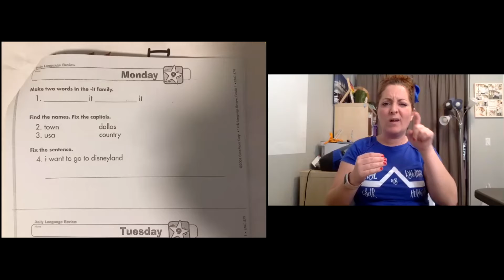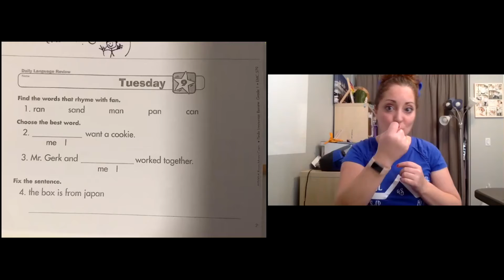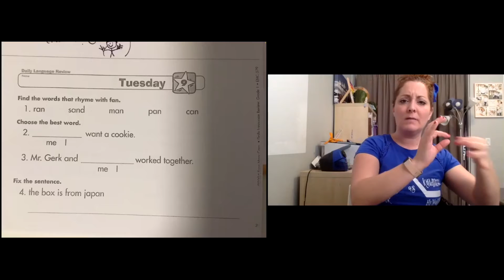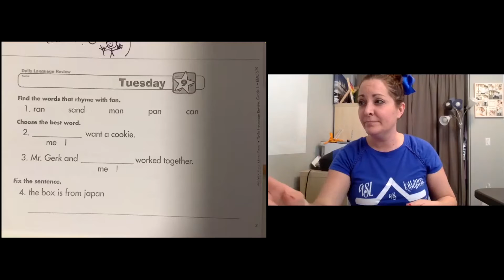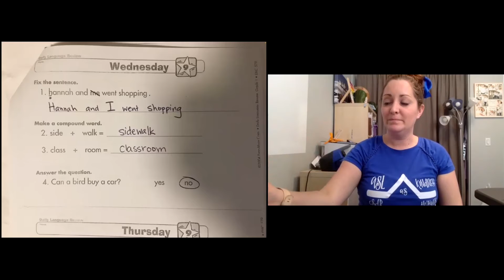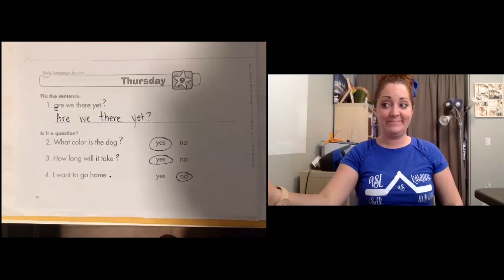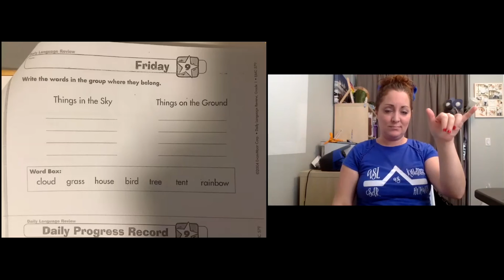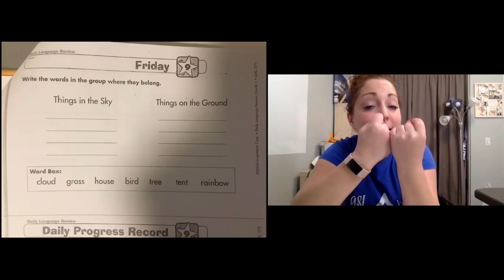Daily Editing Week 9 ASL